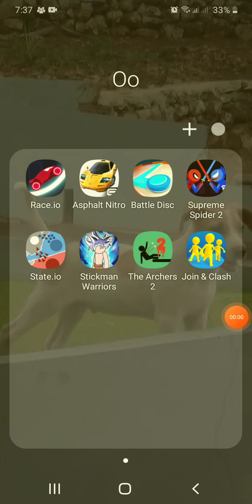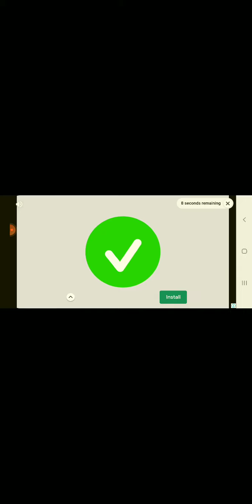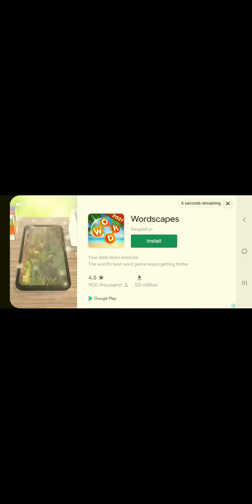How to play the Archers 2?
The video is explaining the game the archers 2